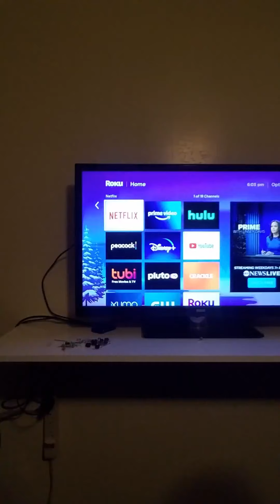Installing a TV shelf in my kids room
You can follow me on the following platforms as well.

Official channel brand T-shirt:
TeeSpring versions - A portion of all sales are donated to various charities. Each design is designated for a seperate charity marked on the description page. (More options available such as sweaters and tote bags) :

I also take photos and sell them to magazines and ad companies.

Extra goodies & savings that I can pass on to you.

Stream in up to 15 platforms all at once. FOR FREE